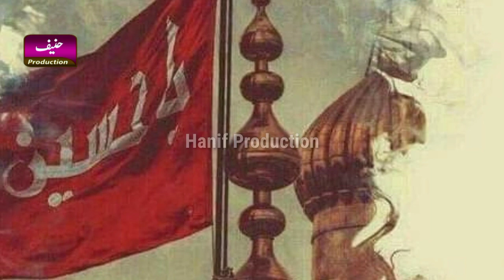Parhna Qaseeda Haq Dy Wali Da | New Qaseeda 2020